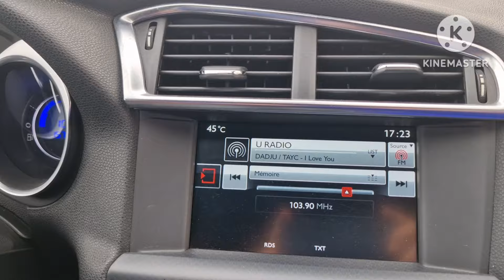يوم جميل جدأ في اوريكا مراكش فيديوا متنوع ورائع🇲🇦🇲🇦